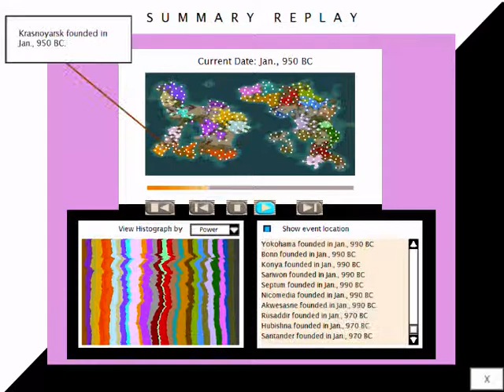The Mod of Modness - Russia Score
This is a recording of the victory summary after I'd won a game of The Mod of Modness (a mod of my own creation) as Russia on Civilziation III. Sped up obviously.